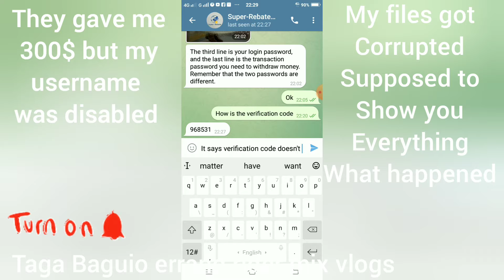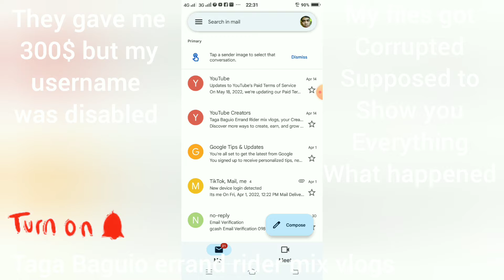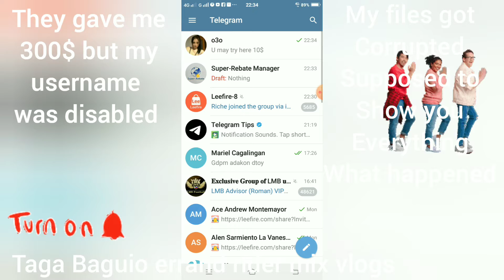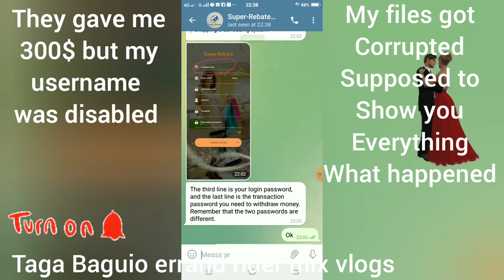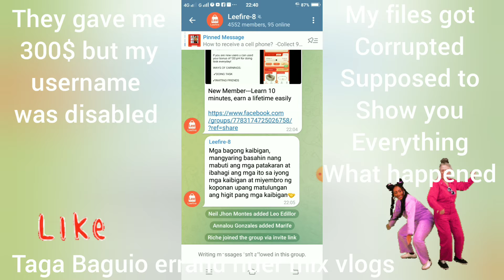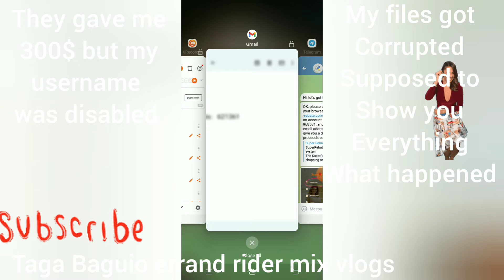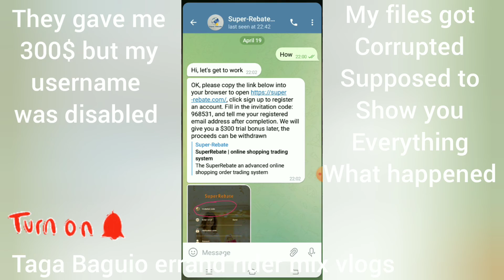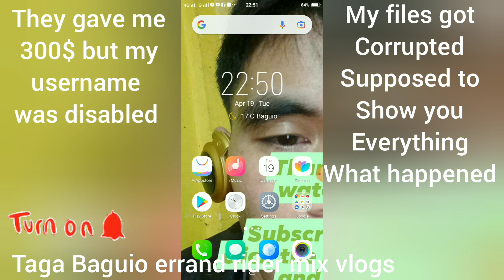they gave me 300$. my username was disabled. can't login. BINIGYAN PO AKO NG 300$ pero nawala.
Previously, vernand masseur aka help me, then taga Baguio errand rider mix vlog. Now, MASSEUR N RIDER MIX then VERNANDO MANGAPAN MIX VLOGS aka the vlog nerd.

                Massage therapy for hotel and home service. If I didn't served you on time.  Maybe doing some works on conflict. You may have to set a schedule for preparation. 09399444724

You may also send donations to my gcash Vernand Mangapan 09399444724